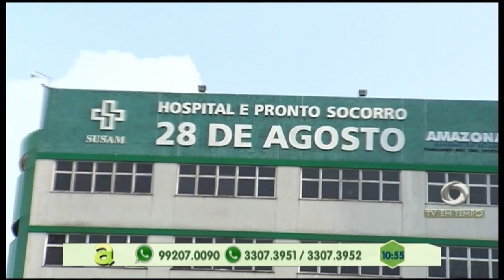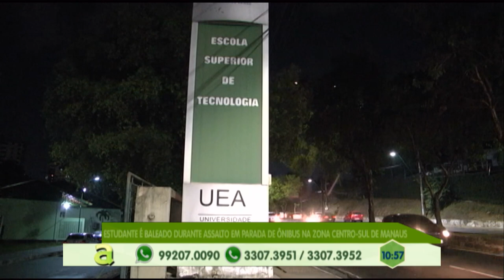Estudante é baleado durante assalto em parada de ônibus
01º BLOCO AGORA 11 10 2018 - Estudante é baleado durante assalto em parada de ônibus